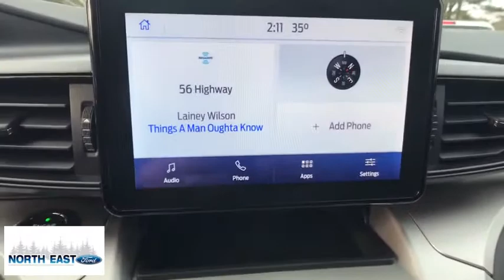2021 Ford Explorer Poughkeepsie, Rhinebeck, Kingston, Torrington, Hudson, NY 21023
New 2021 Ford Explorer available in Millerton, New York at North East Ford. Servicing the Poughkeepsie, Rhinebeck, Kingston, Torrington, Hudson, NY area.

Lane Keeping Assist|Wifi Capable|Headlights LED|Multi-function Remote Proximity Entry System|Pre-Collision Warning System Audible Warning|Pre-Collision Warning System Visual Warning|Blind Spot Sensor|Cross Traffic Alert Rear|Air Conditioning - Rear - Automatic Climate Control|Airbags - Front - Knee|Infotainment With Android Auto Ready|Infotainment With Apple Carplay Ready|Lane Deviation Sensors|Driver Seat Power Adjustments: 10|Air Conditioning - Front - Automatic Climate Control|Doors Rear Door Type: Power Liftgate|Air Conditioning - Front - Dual Zones|Audio Streaming: Bluetooth|Audio Voice Recognition|Phone Wireless Data Link Bluetooth|Phone Voice Activated|Air Conditioning - Rear - With Independent Controls|Engine Push-Button Start|Engine Auto Stop/Start|Driver Seat Heated|Headlights Automatic High Beam Dimmer|Passenger Seat Heated|Rear View Camera|Daytime Running Lights LED|Tail And Brake Lights LED|Airbags - Front - Side|Airbags - Front - Side Curtain|Airbags - Rear - Side Curtain|Airbags - Third Row - Side Curtain|Parking Sensors Rear|Audio - Radio: Touch Screen Display|Linked Or Integrated Apps|Memorized Settings Includes Liftgate|Cruise Control|Electronic Messaging Assistance With Read Function|Electronic Messaging Assistance With Voice Recognition|Power Steering Speed-Proportional|Audio - SiriusXM Satellite Radio|ABS Brakes (4-Wheel)|Audio System 6 Speakers|Power Windows: With Safety Reverse|Seats Cloth Upholstery|Audio Auxiliary Input: IPod/IPhone Integration|Audio Auxiliary Input: USB|Seats Front Seat Type: Bucket|Auto-Lock|Cornering Brake Control|Drivetrain 4WD Type: On Demand|Emergency Braking Preparation|Power Door Locks Anti-Lockout Feature|Exterior Mirrors Power|Exterior Mirrors Heated|Programmable Safety Key MyKey|Windows Laminated Glass: Acoustic|Keyless Entry Keypad|Rear Seats Bucket|Hill Descent Control|Electronic Parking Brake Auto Off|Security Perimeter Alarm|SYNC - Satellite Communications|Third Row Seat Type: 50-50 Split Bench|Exterior Entry Lights Puddle Lamps|Exterior Entry Lights Security Approach Lamps|Traction Control With Trailer Stability Assist|Drivetrain Oil Cooler: Auxiliary|Air Conditioning - Air Filtration|Capless Fuel Filler System|Floor Mat Material Carpet|Roof Rails|Spare Wheel Steel Rim Type|Third Row Seat Folding: Fold Flat Into Floor|Airbags - Side-curtain Rollover Sensor|Security Remote Anti-Theft Alarm System|Linked Or Integrated Apps - Security: Remote Locking|Rear Seats Flat Folding|Windows Front Wipers: Variable Intermittent|Windows Privacy Glass|Windows Rear Defogger|Windows Rear Wiper With Washer|Windows Rear Wiper: Intermittent|Braking Assist|Drivetrain Drive Mode Selector|Braking assist hill start assist|Active Grille Shutters|Airbags - Front - Dual|Exterior Mirrors Integrated Turn Signals|Front Brakes Ventilated Disc|Grille Color Black With Chrome Accents|Power Brakes|Rear Brakes Disc|Rear Seats Split Folding|Rear Spoiler Roofline Spoiler|Security Engine Immobilizer|Third Row Seat Type: Split-Folding|Cargo Area 12V Power Outlet|Front 12V Power Outlet(s)|Rear 12V Power Outlet|Drivetrain Center Differential: Mechanical|Floor Mats Front|Rear Floor Mats|Steering Wheel Tilt And Telescopic|Child Seat Anchors LATCH System|Front Suspension Classification: Independent|Front Suspension Type: Macpherson Struts|Headlights Auto On/Off|Multi-Function Display|Rear Seats Sliding|Rear Spoiler Color Body-Color|Audio - Radio: AM/FM|Center Console Front Console With Armrest And Storage|Electronic Brakeforce Distribution|Compass|Headlights Auto Delay Off|Multi-function Remote Keyless/illuminated Entry|Armrests Rear Outboard Seats|External Temperature Display|Fuel Economy Display MPG|Fuel Economy Display Range|Rear View Monitor In Dash|Stability Control|Storage Cargo Net|Traction Control|Airbags - Passenger - Occupant Sensing Deactivation|Driver Seat Adjustable Lumbar Support: Power|Driver Seat Power Adjustments: Recline|Inside Rearview Mirror Manual Day/Night|Passenger Seat Power Adjustments: 4|Reading Lights Front|Reading Lights Front Rear And Third Row|Reading Lights Rear|Rear Seats Reclining|Seatbelts Emergency Locking Retractors: Front|Seatbelts Seatbelt Force Limiters: Front|Seatbelts Seatbelt Pretensioners: Front|Seats - Driver Seat Power Adjustments: Height|Seats - Passenger Seat Power Adjustments: Height|Spare Tire Temporary Size|Tachometer|Overhead Console|Vanity Mirrors Dual Illuminating|Warnings And Reminders Maintenance Reminder|Cargo Area